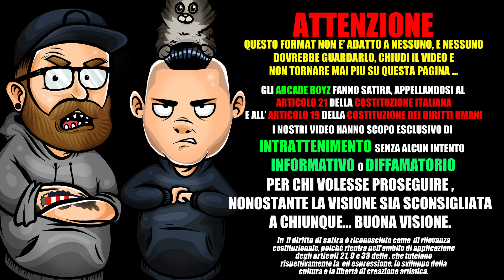Scatola Nera - Gemitaiz, Madman * REACTION pt 1 * Arcade Boyz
Gli Arcade Boyz fanno la Reaction al nuovo disco di Madman e Gemitaiz dal titolo ScatolaNera !

Scatola Nera è il secondo album collaborativo di Gemitaiz e MadMan, pubblicato il 20 settembre 2019 per Tanta Roba Label e Universal Music Italia. Il titolo è trapelato dal sito di Amazon il 2 settembre 2019, prima dell'annuncio ufficiale lo stesso giorno alle 14 sui profili social di Gemitaiz e MadMan. L'album è composto da 12 tracce, di cui 7 con featuring, come spoilerato da Scatola Nera Delivery, un'iniziativa di Tanta Roba per la vendita del disco.
Scatola Nera è stato realizzato in due sessioni in cui i due rapper sono stati affiancati dai loro produttori di fiducia Mixer T, PK, Ombra e Kang Brulèe.. La prima si è tenuta a fine febbraio 2019 a Los Angeles, una ventina di giorni in una villa a Beverly Hills. Successivamente il disco è stato ultimato in una seconda sessione, tenutasi in una villetta di campagna a Ostuni, in Puglia.

Gemitaiz Madman Scatola Nera Tracklist
Fuori E Dentro feat. Tha Supreme (Prod. Polezky, Kang Brulèe)
Esagono feat. Salmo (Prod. Mixer T, Pk)
Karate feat. Mahmood (Prod. Ombra, Polezky, Kang Brulèe)
Come Me (Prod. Mixer T, Pk)
Californication (Prod. Mixer T, Pk)
Fiori feat. Guè Pequeno, Marracash (Prod. Mixer T, Pk)
¥€$ (Prod. Ombra)
Che Ore Sono feat. Venerus (Prod. Ombra)
Scatola Nera feat. Giorgia (Prod. Ombra, Pk)
Un’Altra Notte feat. Priestess (Prod. Ombra, Pk)
Tutto Ok (Prod. Orang3)
Veleno 7 (Prod. Mixer T, Pk)
Produttore esecutivo: Daniele “Harsh” Negri
Registrato, mixato e masterizzato da Mixer T al Bunkerino studio, Roma
Photo cover & booklet creative direction: Sha Ribeiro